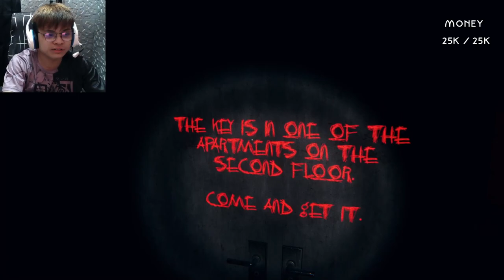Kulto ng mga aso!? | Night People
You must escape from the evil family.

(Chapters)
Intro - 00:00
Abandoned building - 00:40
Collecting money - 03:15
Leave - 05:25
Sprint - 07:16
Ending - 08:13